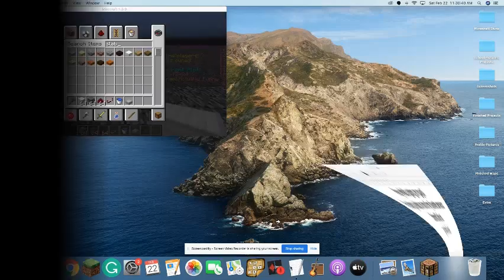How to make a Semi-Automatic TNT Cannon *OP CANNON*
How to build a simple Semi-Automatic TNT Cannon
I made a AWESOME Intro/Outro so ENJOY!

This video was edited by: SSniperPug.
This video was edited with: Clipchamp
For Fun:
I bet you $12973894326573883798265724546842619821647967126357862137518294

That you didn’t read the whole number

And you didn’t realize I put a letter in it

You read the number and look for a letter

You realize I didn’t put a letter

You make my day. 😘

If you made it this far down and you read this then I love you! 😍__